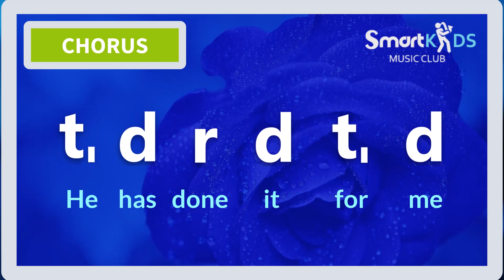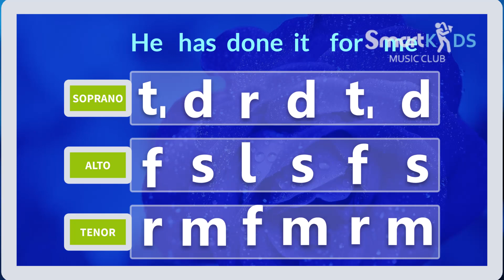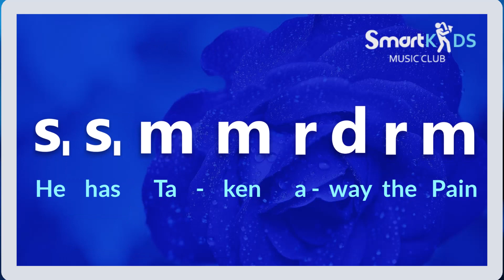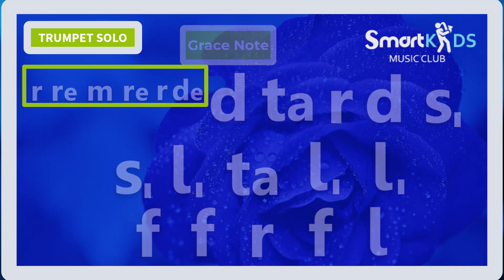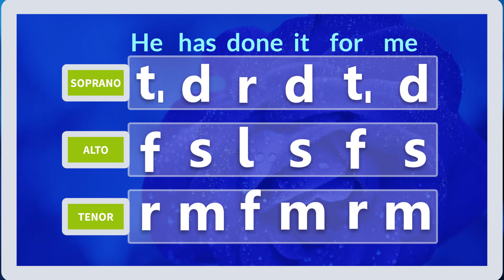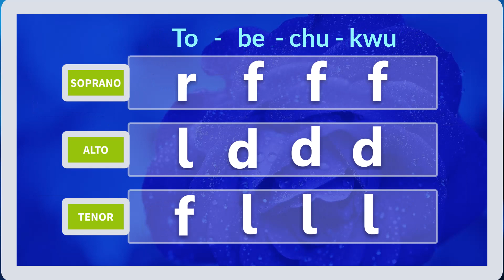Tobechukwu Tonic Solfa (Lyrics) - Nathaniel Bassey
Looking for the perfect gospel music to uplift your soul? Look no further than "Tobechukwu," the latest addition to the repertoire of Nathaniel Bassey and featuring Mercy Chinwo. This soulful and inspiring song will surely bring you joy and lift your spirits.

The lyrics to "Tobechukwu" are available in this video along with the song itself. Whether you prefer to sing along or just listen and enjoy, this video has everything you need to experience the full beauty of this incredible composition. Additionally, we've included the Tobechukwu tonic solfa for those who prefer to follow along with this notation.

Whether you're a longtime fan of Nathaniel Bassey and Mercy Chinwo or just discovering their music for the first time, "Tobechukwu" is a must-listen. Don't miss out on the full glory of this beautiful song. Join the Halleluyah Challenge today and experience the power of gospel music!

OR
You can also pay directly into our account on 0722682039
Thank You for supporting our divine mandate. God will continue to enlarge your coast in Jesus name